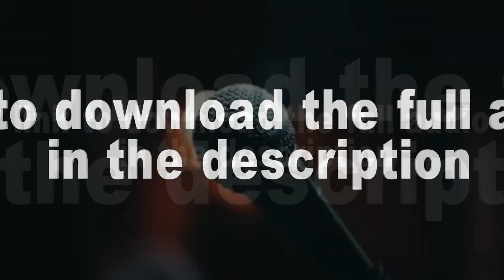intro presentation for free radio 2021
Hello, here I leave you a radio presentation without a name so that you can use it at your disposal.

hola aqui les dejo una presentacion de radio sin nombre para que lo usen a su disposicion.